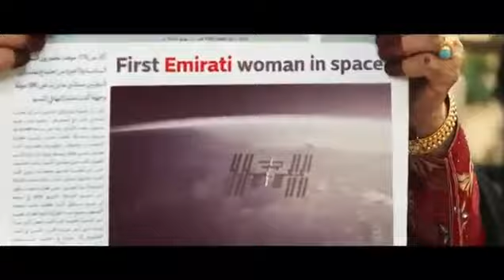Dubai Expo 2020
Dubai expo is about to start in October 1
dubai jobs